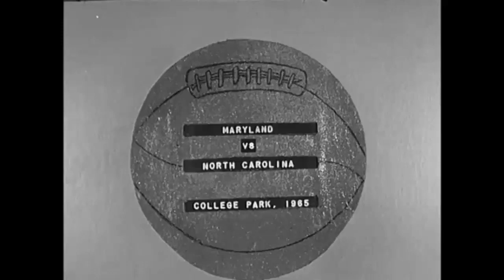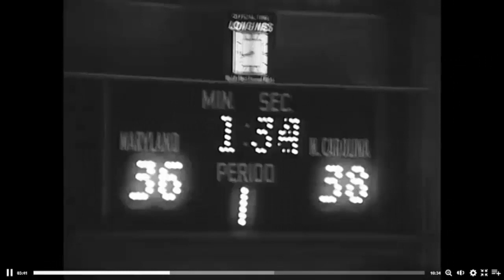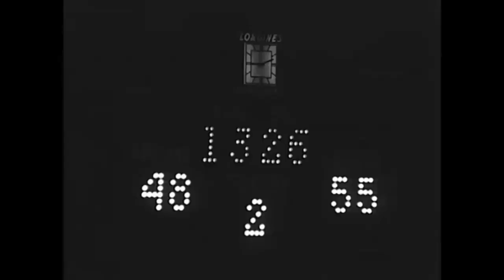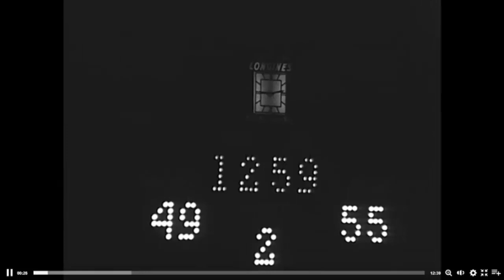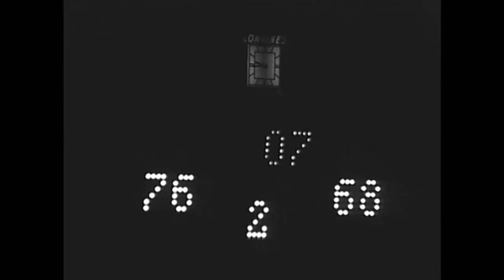Maryland Basketball: Maryland vs North Carolina - January 4, 1965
Final Score:  Maryland 76  North Carolina 68

For Maryland

Jay McMillen is number 54
Gary Williams is number 14

For UNC

Billy Cunningham is number 32